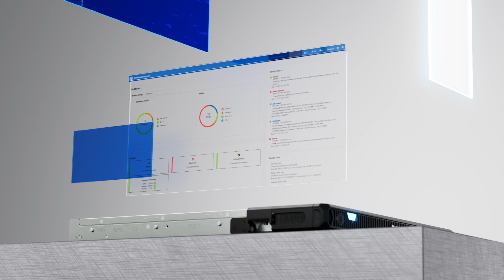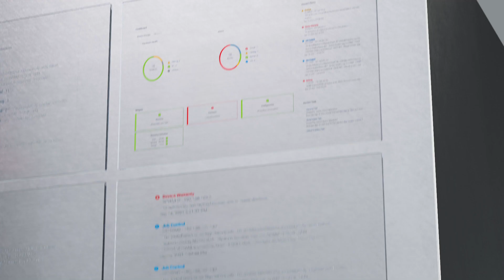Dell PowerEdge XR servers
Dell's "built for the edge" PowerEdge servers include front facing I/O for easier serviceability.